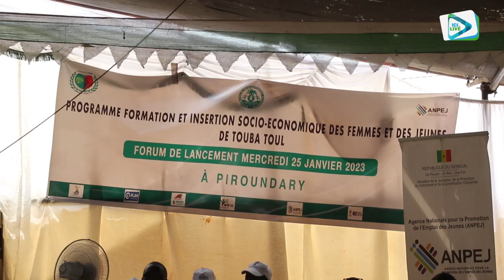Formation de 100 jeunes et femmes à Touba Toul: l'adjointe au maire Fatou Sène montre la voie